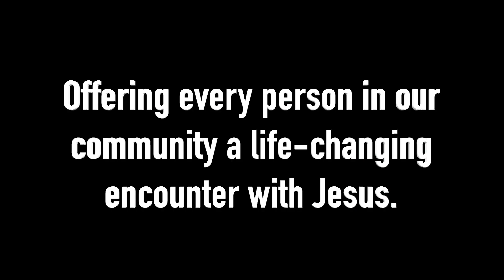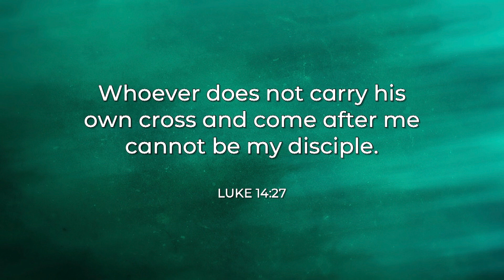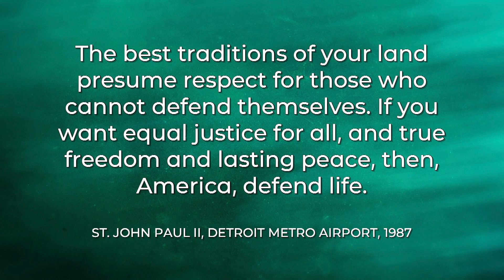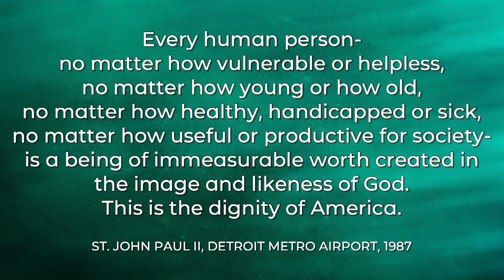"My Name is Anthony" - Fr. Anthony Camilleri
"My Name is Anthony" - Fr. Anthony Camilleri - 9/7/19